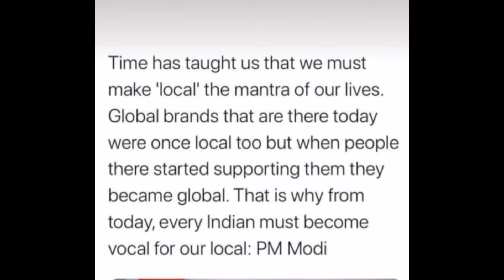PM MODI SPEECH ON 12TH MAY | KITNE RS.....? Ki MADAD KI GHOSHNA KI...WATCH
PM MODI SPEECH ON 12TH MAY | MAIN POINTS AND TOPIC .KYA KAHA.
Hi
I am Gagan Preet singh .

About this  channel -  Here you Will find Gadget Reviews, Helping Videos of How to use software and mobile apps And Important Updates of the world,and some of my Amazing travelling and cooking and Interesting  videos.